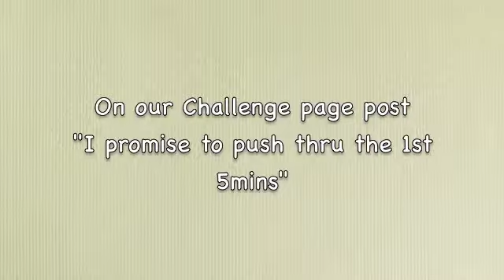day 12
Give me 5! We all have those days we just don't feel like working or we are in a funk. Well, if that happens to you, this is what I suggest...just start & give it 5 mins.  Usually after about 5 mins your body will wake up or snap out of it and you will be able to finish.